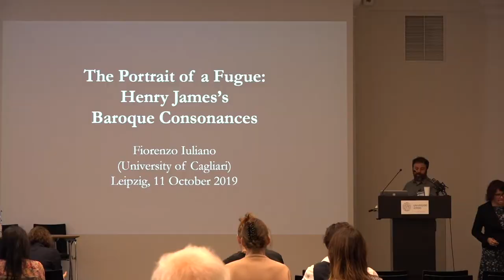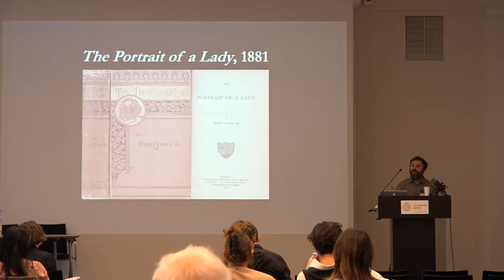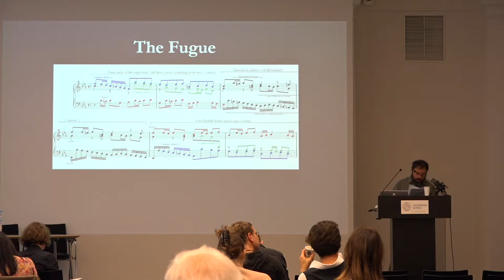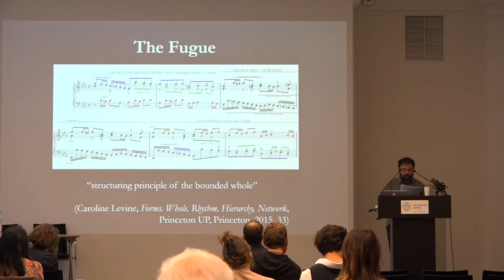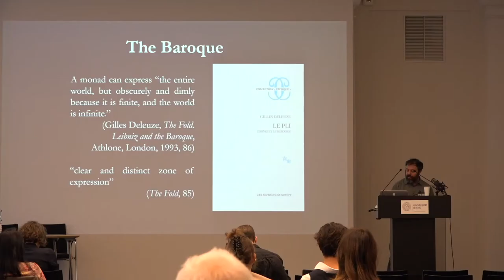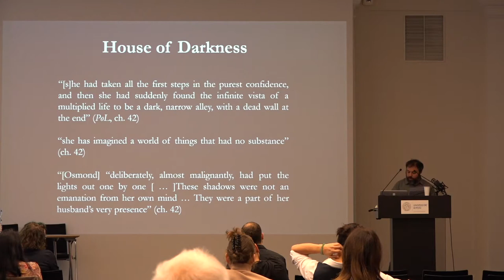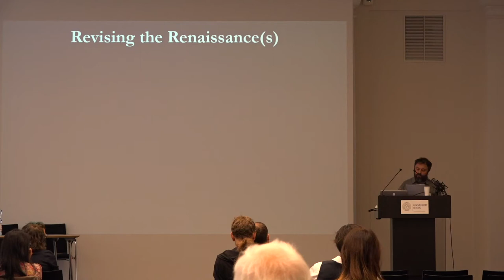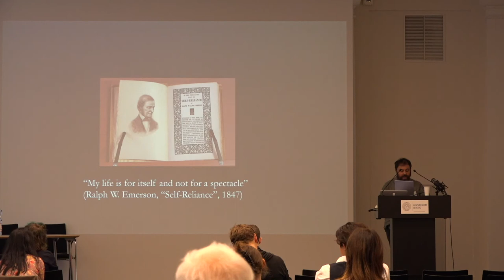Fiorenzo Iuliano on “Henry James’s Baroque Consonances”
Fiorenzo Iuliano (Cagliari): “The Portrait of a Fugue: Henry James’s Baroque Consonances”
► Presentation at the "Beyond Narrative" Conference at American Studies Leipzig